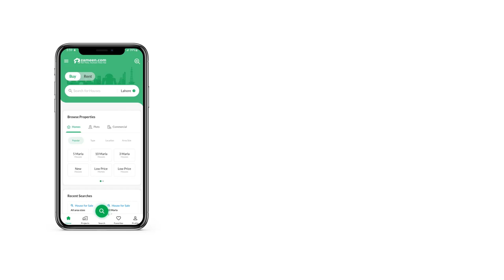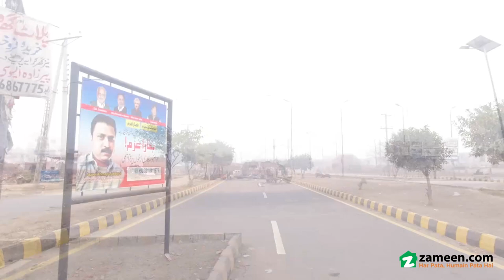10 MARLA RESIDENTIAL PLOT FOR SALE IN BLOCK C LDA AVENUE LAHORE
Next To Corner ,,Near To Main Boulevard, Hot Location ,
38.50 Front , Electricity ,sewerage,Gas Available, very